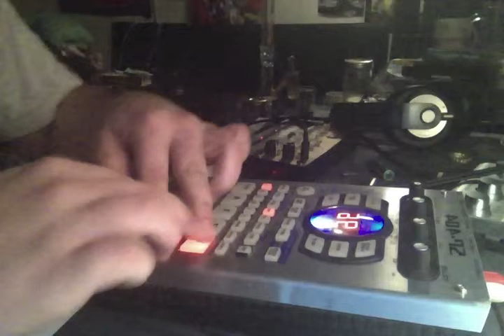access to computers SP-404